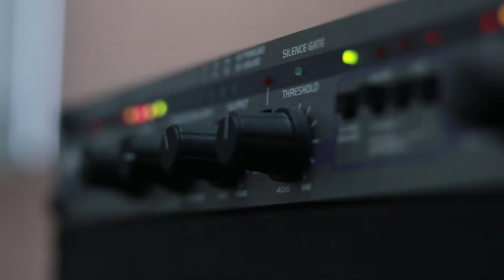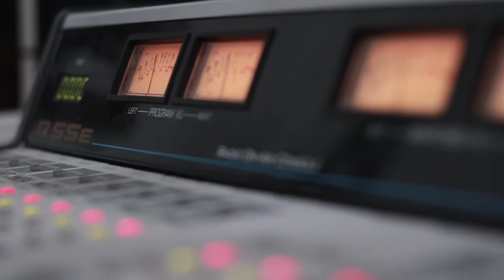არჩილ სოლოღაშვილი და ანა ქურთუბაძე. გადაცემა "ღვინო დუდუკი ქალები". 13.05.2019. ვიდეო კოლაჟი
2019 წ.  13 მაისი
ლაშა რამიშვილის საავტორო გადაცემა "ღვინო დუდუკი ქალები". სტუმრად არჩილ სოლოღაშვილი და ანა ქურთუბაძე. ვიდეო კოლაჟი